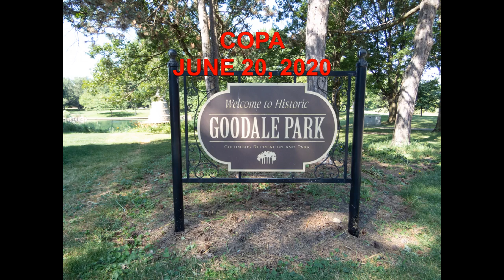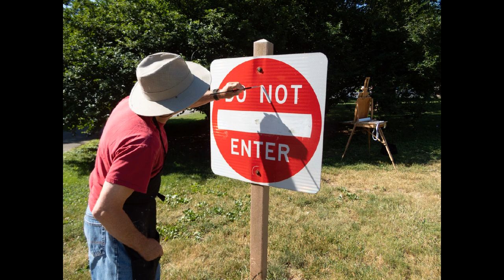COPA ATGOODALE PARK 6-20-2020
Central Ohio Plein Air artists session at Goodale Park June 20, 2020